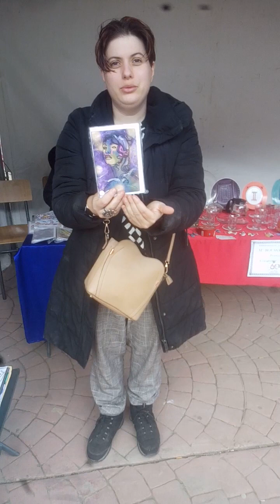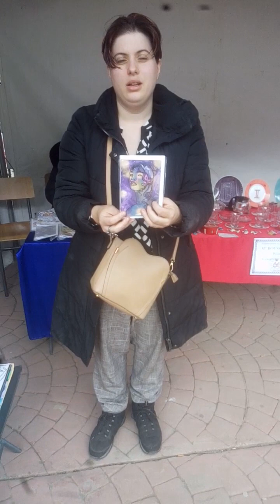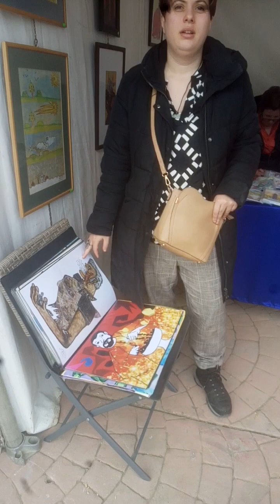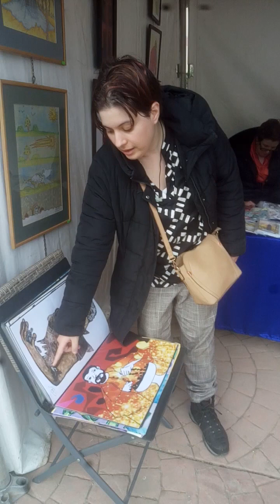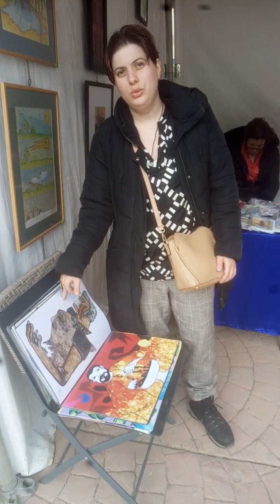Magnifique Tableaux Artistiques Chez Alicia , Tizi Ouzou